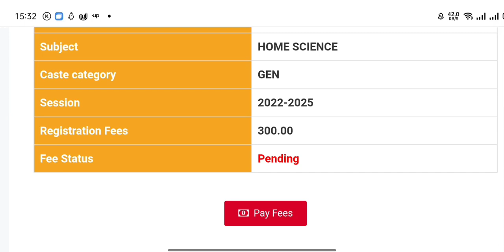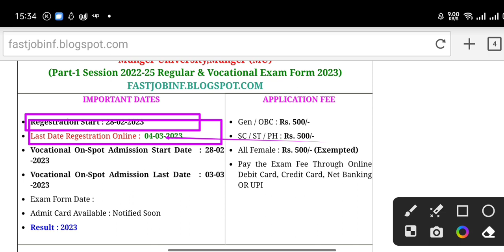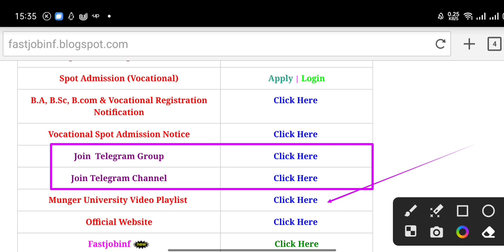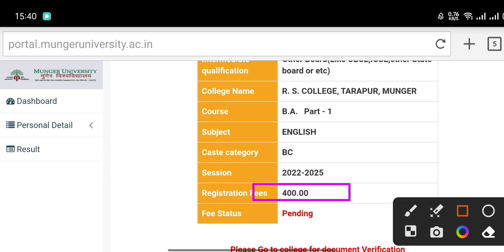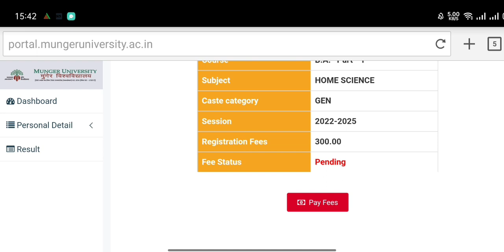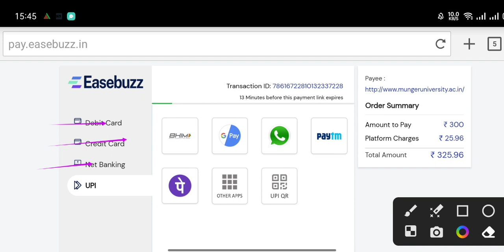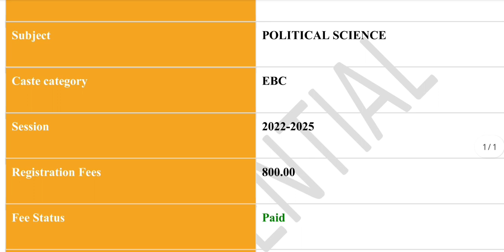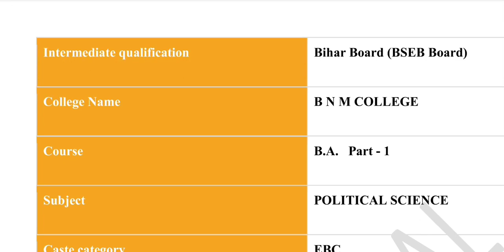Munger University Part 1 Registration kaise Apply Kare Step by Step Full Process Live Proof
Munger University Part 1 Session 2022-25 Registration Documents verification Full Process/Link Active  Live process

Munger University पार्ट1में रजिस्ट्रेशन हुआ तो ऊपर दिए गए फॉर्म भरे

Munger University

UG Part-1(Session-2021-24) Online Exam Form Apply Will be Started From:-

Mu Part-1 Registration documents verification kaise karen

MU Part-1 Registration documents verification कौन-कौन sa documents lagega
Munger University part 1 registration kab tak hoga last date
Munger University BA BSc BCom part 1 session 24 registration online start link active
how to apply registration BA BSc BCom part 1 online mode

Munger University (mu) 09 January 2023 ki important News @KumarGroup

Munger University (mu) 09 January 2023 ki today News @KumarGroup

munger university  ug part 1 result 2022

munger university part 1 registration 2021-24
munger university part 1 Ba,BSc,Bcom registration 2021-24
munger university part 1 Ba,BSc,Bcom registration 2021-24 start

munger university part 1 Ba,BSc,Bcom registration 2021-24 online  registration

Munger University Part 1 Registration 2021-24 Online From kaise bhare

MU Part 1 Session 2021-24  Registration Form Apply

Munger University part 1 registration

Munger University Part-1, Part-2 Exam Form कब से और कैसे  Fillup होगा Part-3 Exam Form Fillup फिर से बढ़ेगा की नही। Part 3 का Exam कब से होगा।@Kumar Group